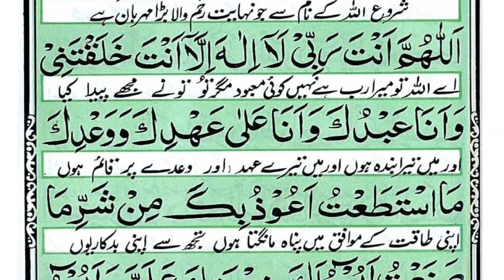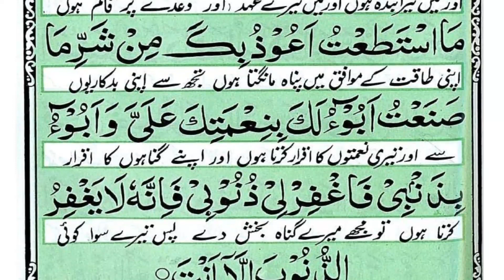Seyyidul Istighar in Arabic with Urdu Translation / Seyyidul Istighar Recitation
Relaxing sleep stress relief,Listen to quran for relax,Peace of mind,Listen to this before you sleep,Sleep meditation, Quran recitation for sleep relax,Quran for sleeping,Quran relaxing voice, Quran relaxing recitation voice
Dil ko choony wali tilawat, Quran recitation really beautiful amazing,Seyyidul Istighar heart touching quran tilawat, Heart soothing  recitation of Seyyidul Istighar